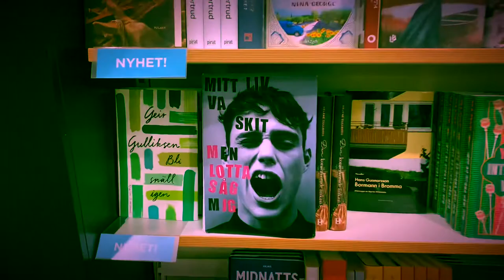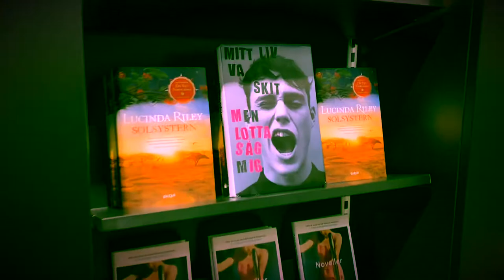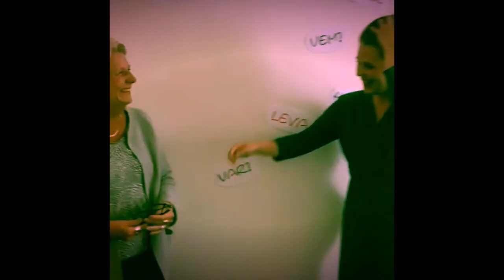Lotta Lithanders låt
Lotta Lethanders låt

Av: Paula Productions